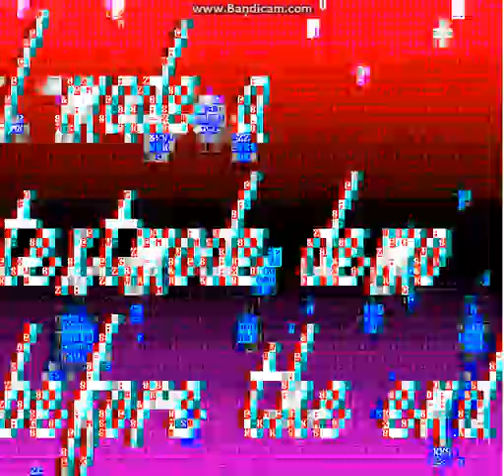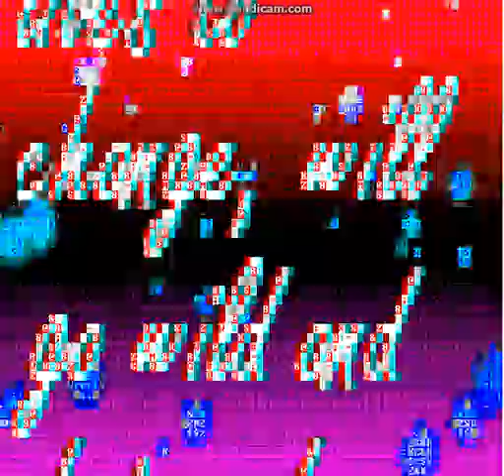Linaffy (Textmode PC demo)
This is my first attempt to make a textmode democompo on PC. I know, too much aliasing, strange colors, unreadable text. But it was a little dream to participate once in the TMDC competitions with what I could do in the short time and my inexperience with  how to make textmode look good. Next time? I'll think about it..